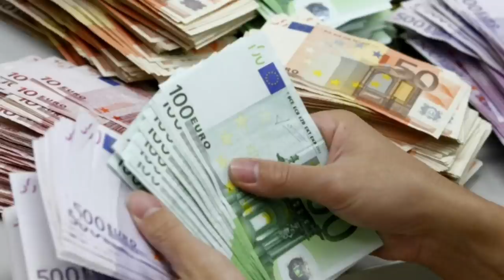OFICIAL ¡¡EL BARCELONA LE FICHA A XAVI SUS DOS CRACKS MÁS DESEADOS!!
El Barcelona le cierra a Xavi el fichaje de sus dos cracks más deseados